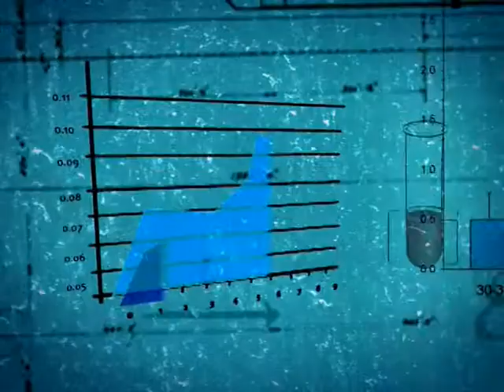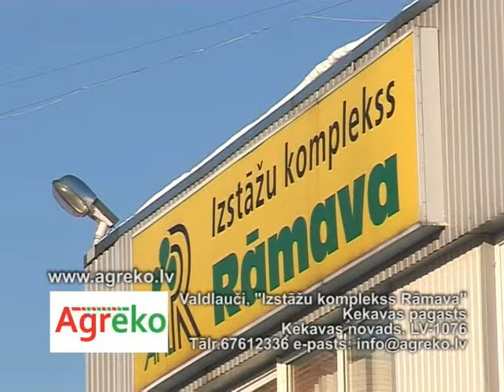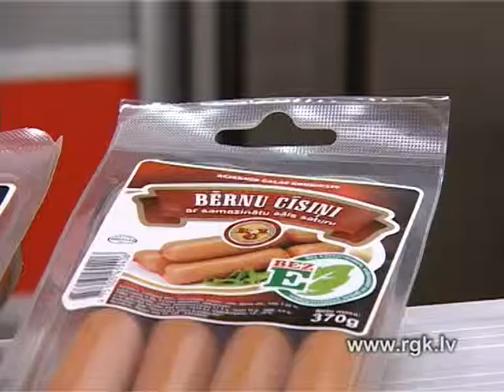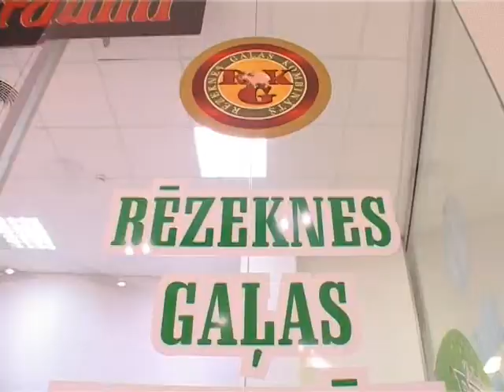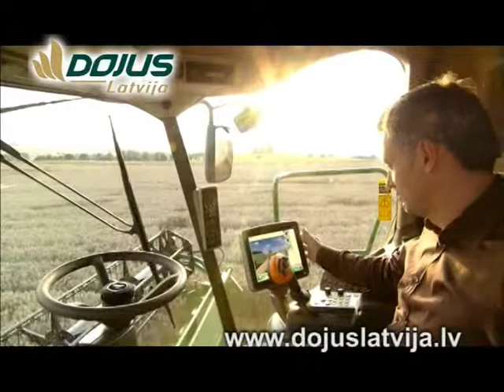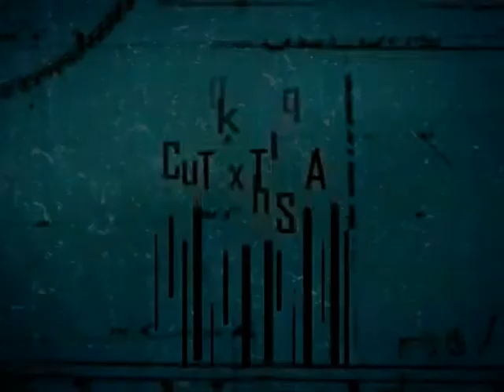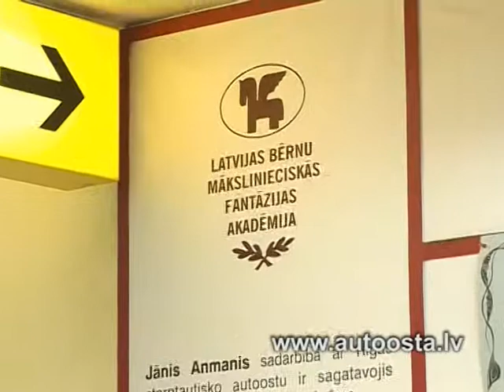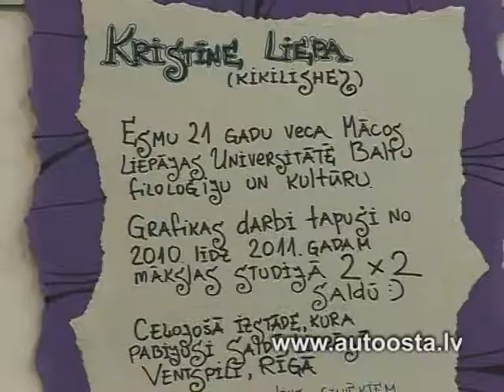Attīstības kods_11.02.2012_LTV7.mpg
LTV7 raidījums "Attīstības kods", 2012. gada 11. februāris.